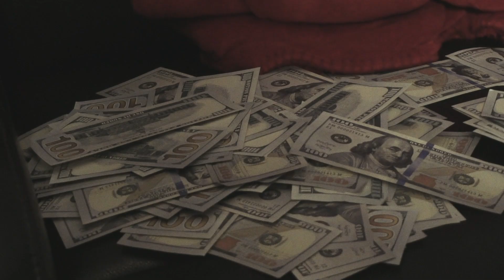Bandana Bikerboyy (GRIND 4 THIS) Official Video FT. Skooly X Porter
Coming soon to iTunes FOLLOW ALL Social Media for Bandana Bikerboyy